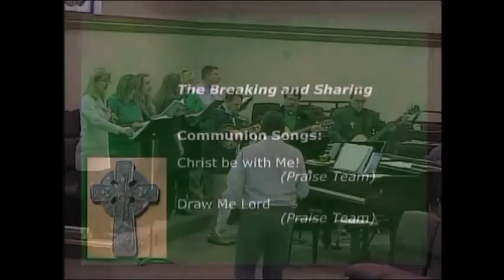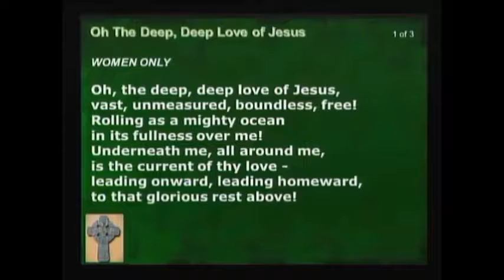Celtic Mass Music Only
Music sung by the ACLC Celtic Praise Team for the LSIM Annual Celtic Mass.  Deacon Robyn Poling, piano; Heather McGee, Irish Flute, Ryan Williams, Mandolin, Brian Clelan, Acoustic Bass, Pastor Craig Fourman, guitar,  Leah Bray, Leanna Errett, Tony Errett and Leann Fourman ,vocals